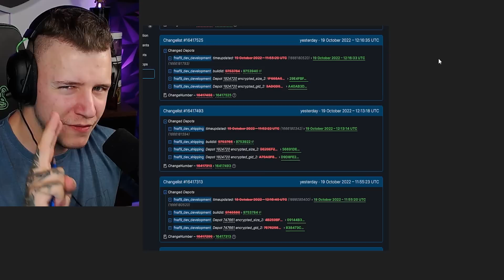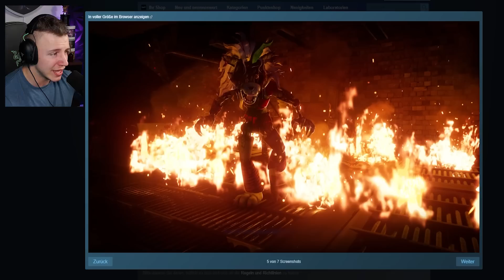[UPDATE?] GLAMROCK FREDDY WIRD BÖSE SEIN? | FNAF Security Breach